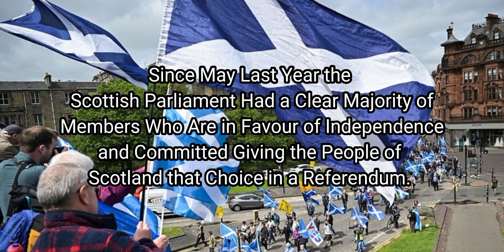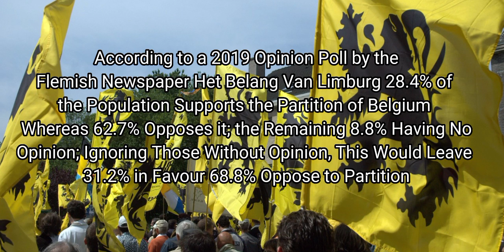Top 10 Countries That Might Exist in the Future 🌎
I Don't Know If This is the Flag if North and South Korea Unite and I Even Change A  Music Sound